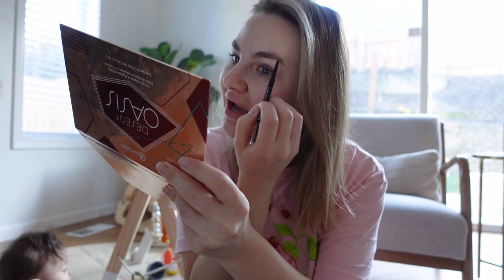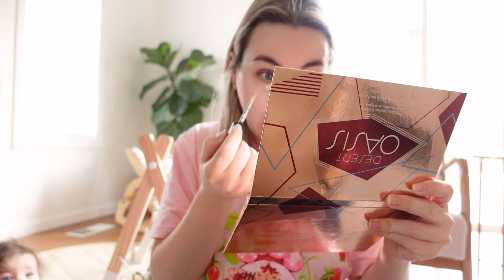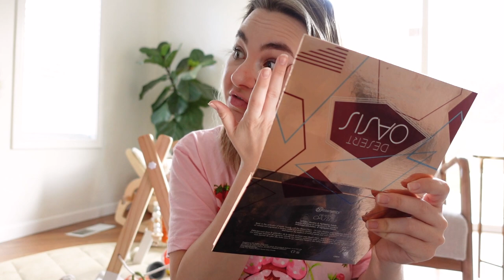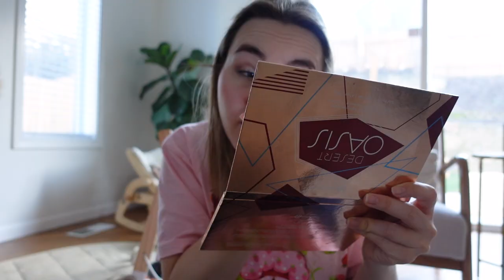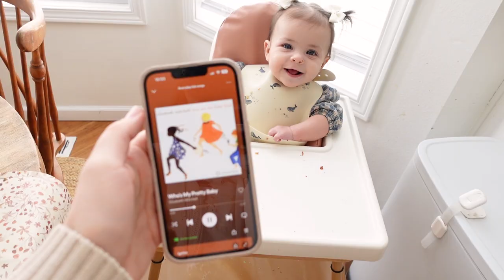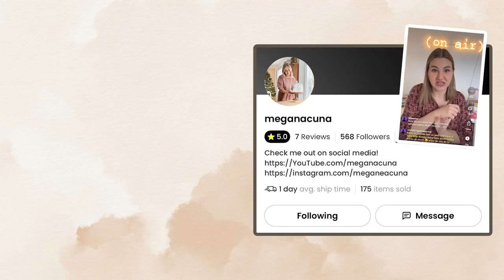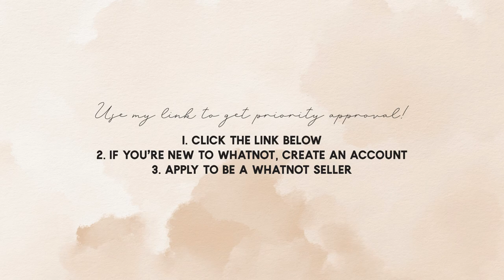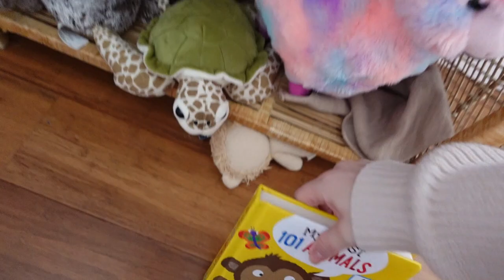What Our Days are ACTUALLLY Like | Mundane DITL of a Mom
Today I'm showing you what our days are actually like as I take you along on this mundane DITL of a mom. Get a $25 bonus when you go live using this

My headband
Wipeable high chair cushion
Juniper's bows

EVERYDAY PRESENCE JOURNAL

700 NW Gilman Blvd # 184